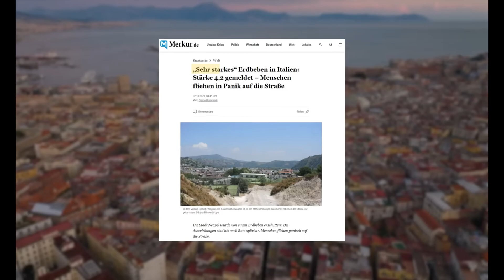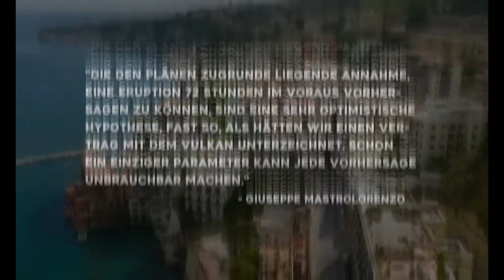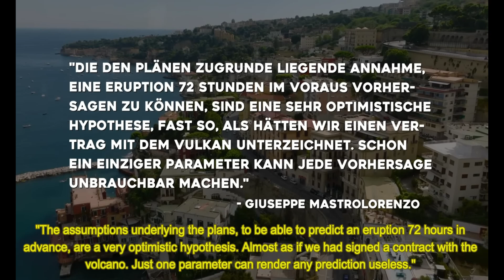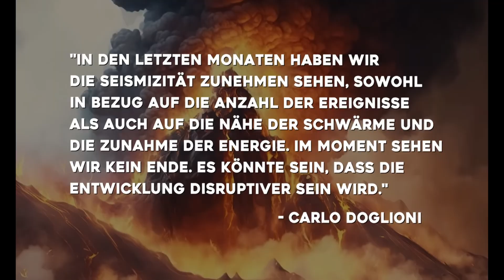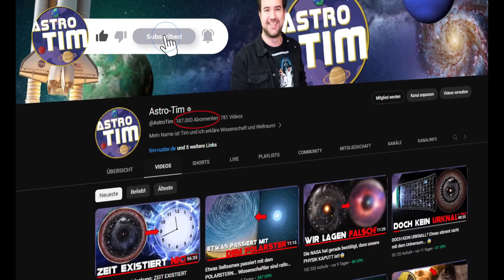SUPER VOLCANO UPDATE: Everything you know need to know about Campi Flegrei in Italy!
The earthquakes under Naples are getting more violent! And leading Italian volcanologists are now publicly showing concern. Is the eruption of the Phlegraean Fields imminent?